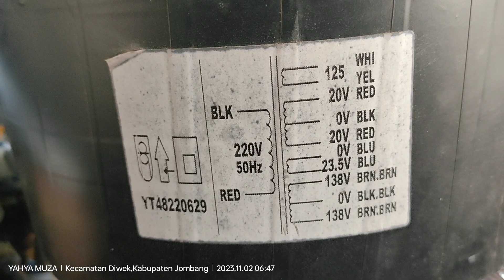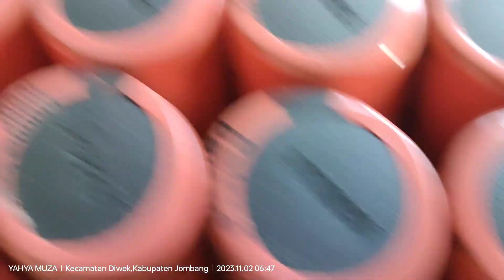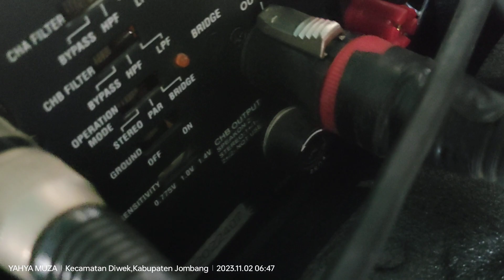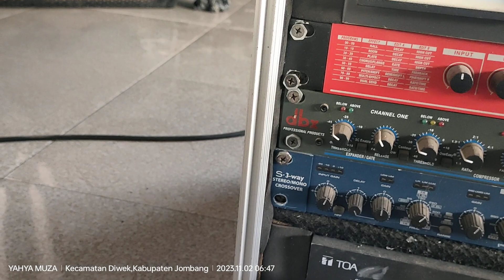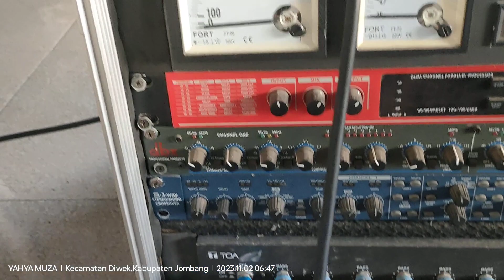REVIEW DAN JUAL POWER TD 2000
berikut power td 2000 produk zetapro dijual